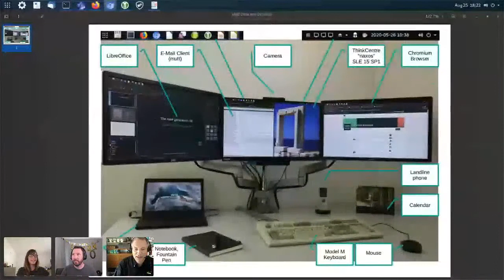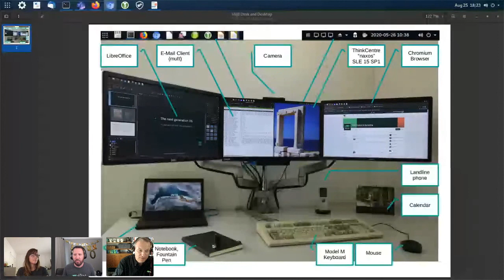We Celebrate Linux Turning 30!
Robert Sirchia and Caroline Kvitka host a star studded line up to celebrate Linux turning 30!